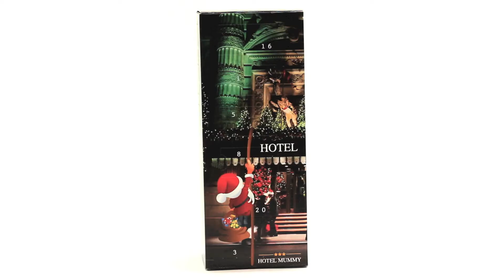Tower advent calendar with mini chocolate balls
Advent calendar tower, can be printed all round, with five advertising spaces.
Filled with 24 Lindor mini chocolate balls from Lindt & Sprüngli.
Flavours: milk, caramel and white.